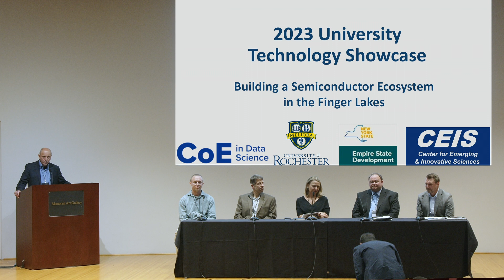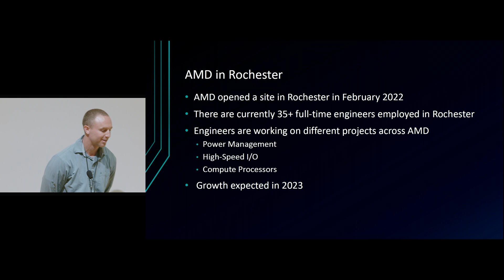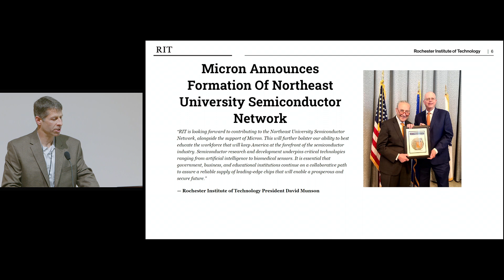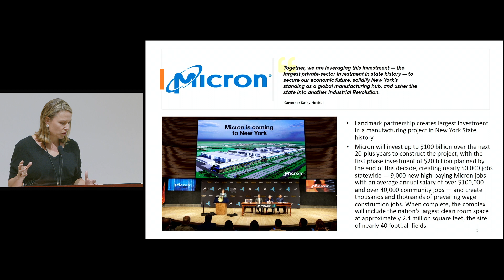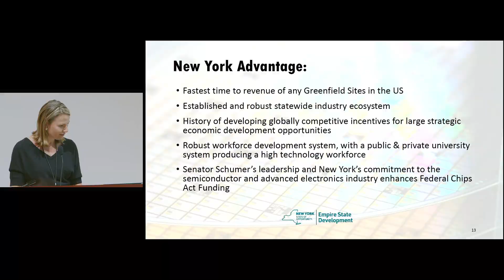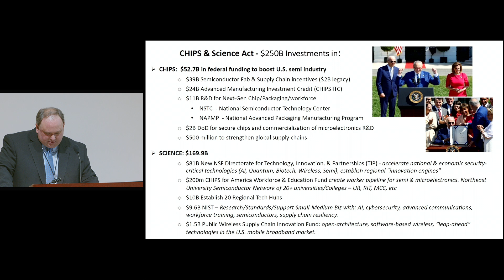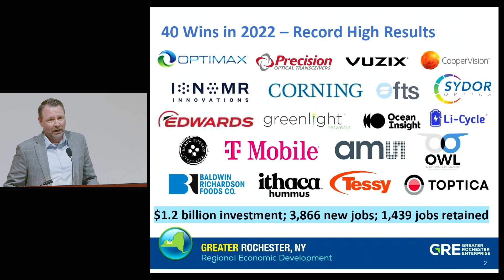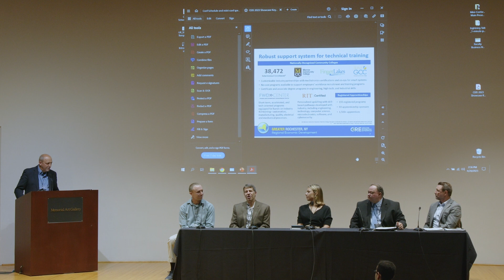Keynote Panel Discussion - 2023 University Technology Showcase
Semiconductors are an essential part of the economy and both the U.S. and New York State Governments are placing a high priority on strengthening the semiconductor industry. The panel featured five distinguished speakers representing industry, academia, Empire State Development and Senator Charles Schumer’s office. The panel discussed industry trends, local resources, opportunities, and challenges in creating a thriving semiconductor ecosystem in the Rochester region.

Panelists:

Chris Zeltmann, Regional Director of U.S. Senator Charles E. Schumer’s Rochester Finger Lakes Office

Laura Fox O’Sullivan, Finger Lakes Regional Director, Empire State Development

Eric Bohannon, Analog Engineer at AMD

Dr. Karl D. Hirschman, Micron Professor of Microelectronic Engineering in the Electrical & Microelectronic Engineering Department at the Rochester Institute of Technology

Matt Hurlbutt, President and Chief Executive Officer at Greater Rochester Enterprise